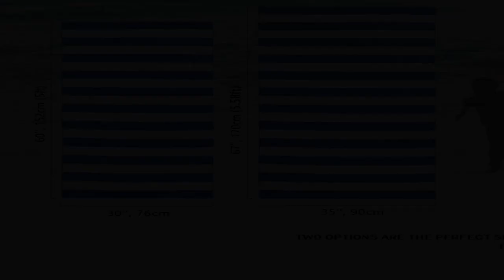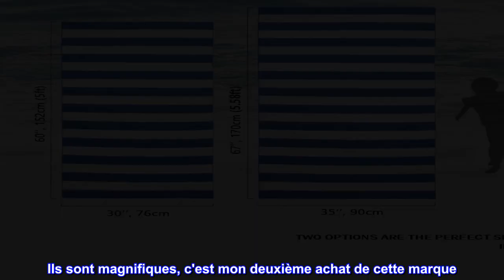Bon produit - Ensemble de serviettes de plage en microfibre de votre choix, serviette de plage sans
Bon produit -  Ensemble de serviettes de plage en microfibre de votre choix, serviette de plage sans sable, serviet

Microfibre
La serviette de plage en microfibre de votre choix est un accessoire de vacances essentiel - Les éléments à rayures classiques ne se démodent jamais ! Plus vif et lumineux par rapport aux serviettes de couleur unie. Le design est généreux et simple par rapport à une grande variété de serviettes à motifs, vous donnant une sensation de propreté et de fraîcheur. Une variété de conceptions et de combinaisons de couleurs différentes qui vous permettent, à vous ou à votre famille, de vous démarquer facilement de la foule !
Serviette de plage à séchage rapide - Fabriquée en tissu microfibre (85 % polyester + 15 % nylon) qui sèche 3 fois plus vite qu'une serviette en coton. Ils sont suffisamment absorbants pour essuyer l'humidité mais suffisamment fins pour sécher beaucoup plus rapidement que les serviettes de bain en coton. Ils se plient également parfaitement pour être rangés dans votre sac de plage.
Serviette de plage sans sable - Personne ne veut transporter une charge de sable dans la voiture, la chambre d'hôtel ou la maison après une journée à la plage. Et les serviettes de plage en microfibre Your Choice sont conçues dans cet esprit, leur texture douce et lisse qui empêche le sable de coller dans les fibres.
Serviettes de plage surdimensionnées mais compactes - Lorsque vous vous rendez à la plage, à la piscine ou en voyage, il est plus important d'avoir une serviette de voyage qui se plie bien pour le transport et sèche assez rapidement lorsqu'elle est mouillée. Les serviettes de plage de voyage Your Choice répondent à ces critères. 60''x30'' et 67''x 35'' deux tailles au choix que vous pouvez partager avec vos amis et votre famille. Jusqu'à 70% d'espace en moins qu'une serviette en coton de même taille une fois pliée !
Ce que vous obtenez - La qualité et la satisfaction du client sont nos principales priorités. Si la serviette de plage ne répond pas à vos attentes, contactez-nous et nous le résoudrons pour nous assurer que vous êtes satisfait de votre achat. C'est le cadeau parfait pour les femmes! Un cadeau utile pour les voyageurs ou les voyageurs d'affaires! C'est un accessoire de plage indispensable pour ceux qui passent leurs vacances à la plage !

La famille doit avoir.
J'adore ceci. Ils sont magnifiques, c'est mon deuxième achat de cette marque. Ils font ce qu'ils sont censés faire et ce que je préfère, c'est qu'ils se replient tellement que lorsque je les range dans un sac de jour, il y a encore tellement de place dans mon sac pour tout le reste, comme la crème solaire, les lunettes, les collations et des eaux. Je les emballe tous et il y a encore tellement de place ! Une serviette traditionnelle prend plus de place que toutes ces serviettes combinées. Ils sont vraiment géniaux et chaque ami que je rencontre devient obsédé. PS. Ils sèchent très vite aussi, car ils sont si fins. Pas de serviette mouillée à traîner chez vous. Obtenez-les si vous aimez éliminer les désagréments supplémentaires dans votre vie. Ce sont super.